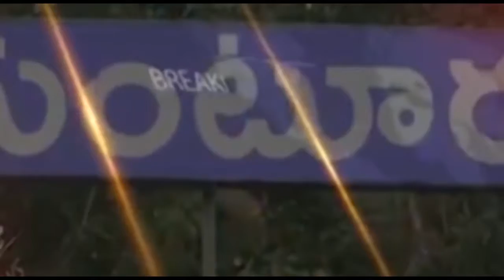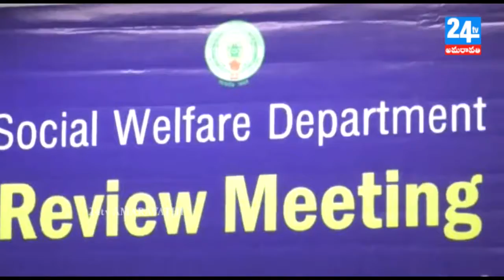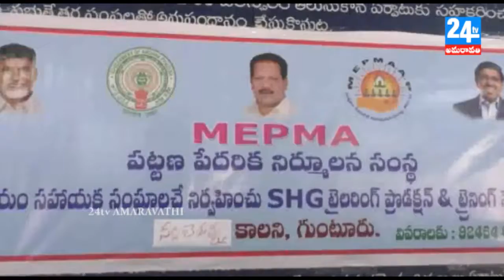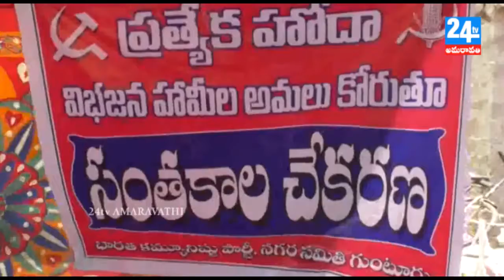NEWS 17 05 18